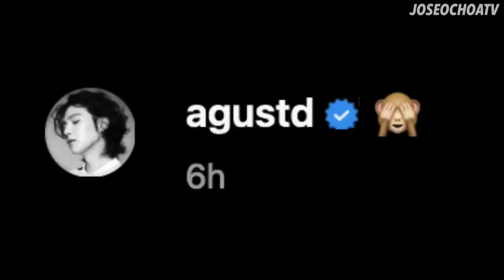SUGA Shirtless Teaser Photos | BTS 방탄소년단 슈가 Yoongi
BTS Update | BTS SUGA Yoongi Instagram Photos
BTS 방탄소년단 SUGA August D Yoongi Photofolio
RM, Jin, Suga, J-Hope, Jimin, V Taehyung, Jungkook